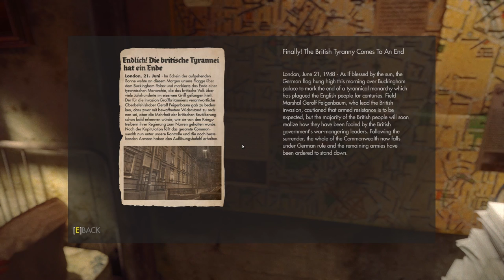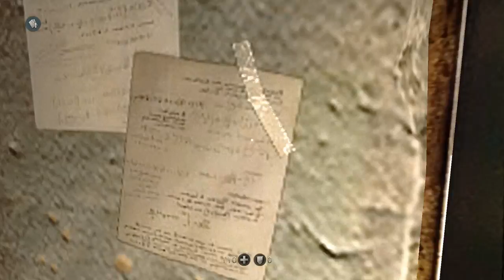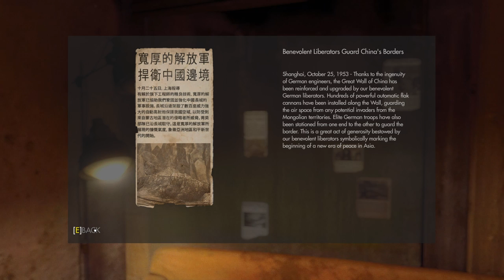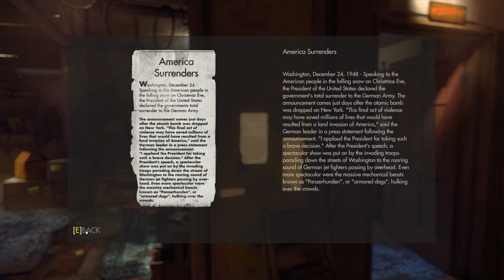Wolfenstein: The New Order [6] Safehouse